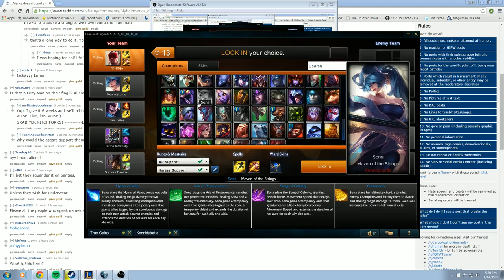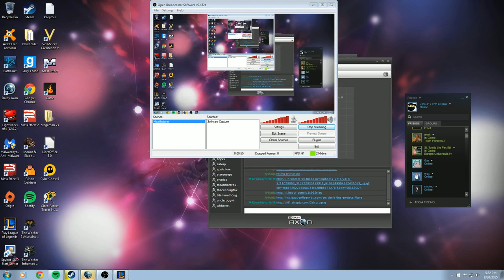Official Fairmont State and Pierpont League of Legends Club Stream!